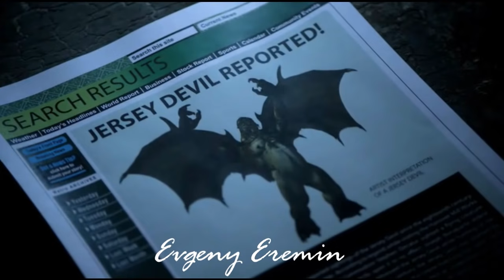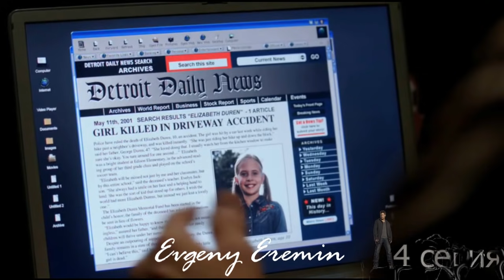Шуточки Дина (7 season) (1 часть)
~ Video: Supernatural, CW
~ Audio: Supernatural